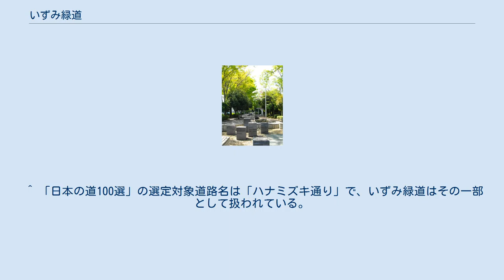いずみ緑道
いずみ緑道 いずみ緑道（いずみりょくどう）は、群馬県邑楽郡大泉町にある遊歩道である。
日本の道100選および美しい日本の歩きたくなるみち500選に指定されている。
 全区間を通して様々な植物で緑化され、西小泉駅前には噴水や水路もある他、数箇所に彫刻なども設置されている。
 ほとんどの区間で歩行者用の通路と自転車用の通路が分かれており、散歩のコースとしても、サイクリングコースとしても人気が高い。
ただし、夜遅くになるとほとんど照明がなくなる区間があるため注意が必要である。
 昭和初期、中島飛行機工場で生産された飛行機の輸送のための軍需道路として、現在の車道部分のハナミズキ通りが造られた。
 また同時期、太田市や大泉町で生産された物資を首都圏に輸送のための軍需鉄道として、現在の緑道部分にあたる仙石河岸線が建設された。
 1976年（昭和51年）東武鉄道仙石河岸線が廃止されると、西小泉駅から大泉総合体育館（旧新小泉駅付近）までの線路の跡地利用として1978年（昭和53年）から整備が始められた。
 その後、大泉総合体育館から県道314号線を超える陸橋が造られて利根川近くの町民野球場（旧仙石河岸駅付近）まで延長された他、1996年には、西小泉駅から東武小泉線の線路沿いに城之内公園まで延長された。
 現在、各地に見られる緑道のさきがけの一つであり、西小泉駅から南に伸びる町道の「ハナミズキ通り」の西側で平行する緑道区間は、1987年（昭和62年）に日本の道100選に指定された。
1988年（昭和63年）手づくり郷土賞受賞。
 1994年（平成6年）には、読売新聞社選定の新・日本街路樹100景に選定された。
 また、2004年（平成16年）には、美しい日本の歩きたくなるみち500選に選定された。
 ^ 「日本の道100選」の選定対象道路名は「ハナミズキ通り」で、いずみ緑道はその一部として扱われている。